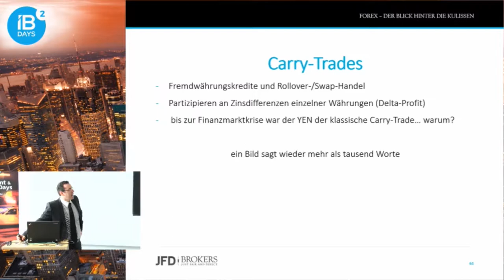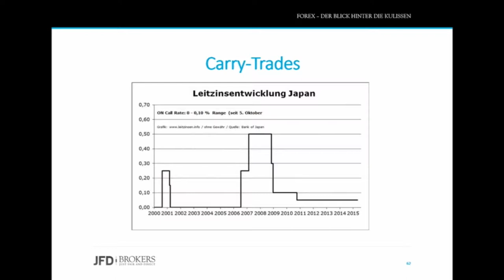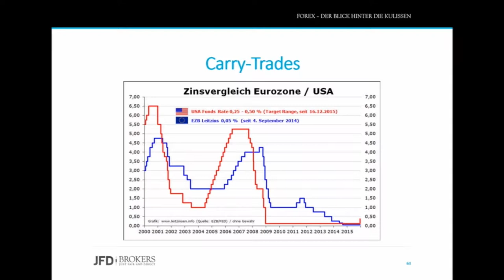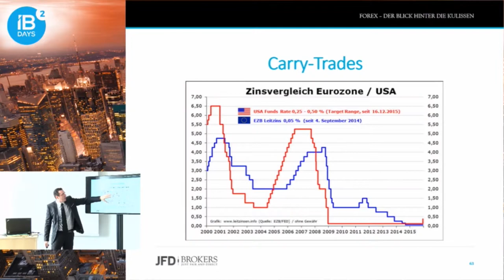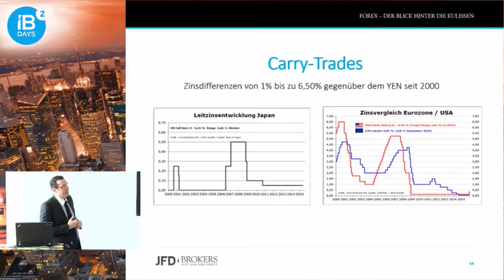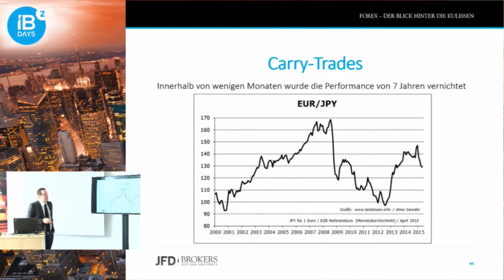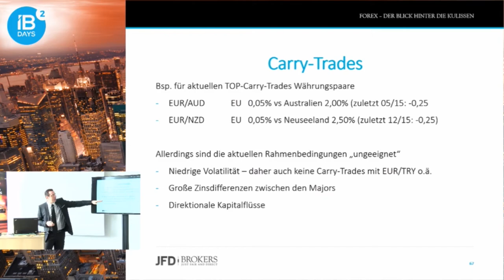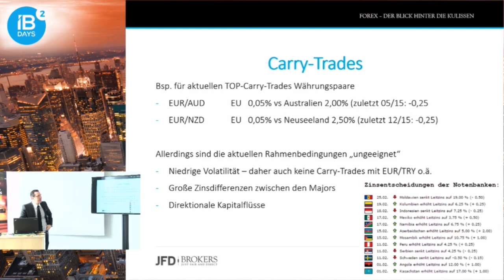FOREX – Carry-Trades = Profitieren Sie von Zinsdifferenzen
Bei einem Carry-Trade leiht man sich Geld in einer Währung mit niedrigen (oder negativen) Zinsen (SHORT) und lege das Geld in einer Währung mit hohen Zinsen (LONG) an.